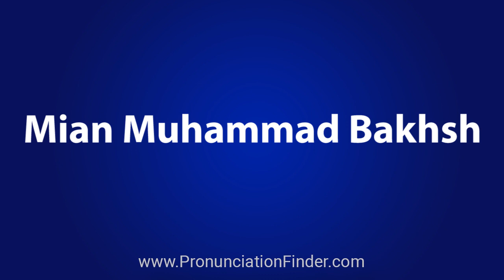How To Pronounce Mian Muhammad Bakhsh